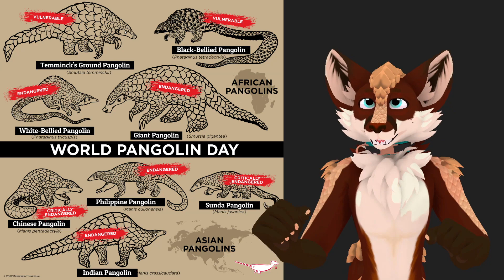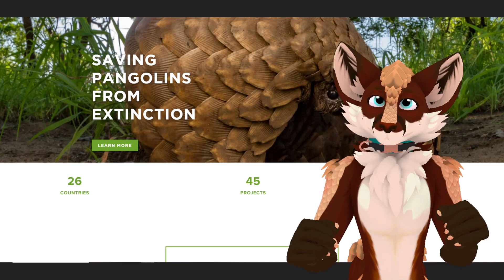Arch's Barks: Pangolin Facts! [Furry VTuber]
Consolidating all of the pangolin facts I gathered for World Pangolin Day and my stream redeems in one handy video!

Like what I do?

Track: "Sunset in Ipanema (Por do sol em Ipanema)", Mu'gambi